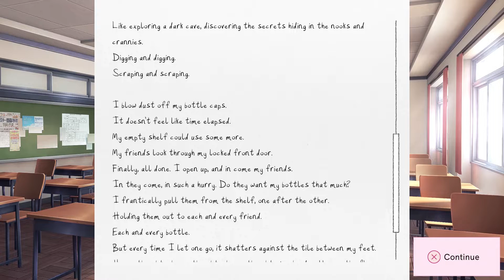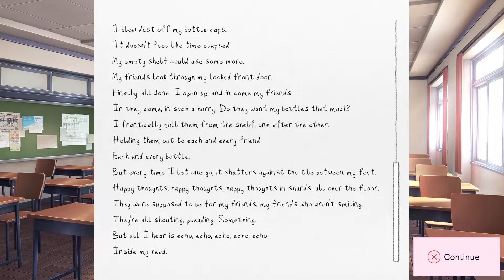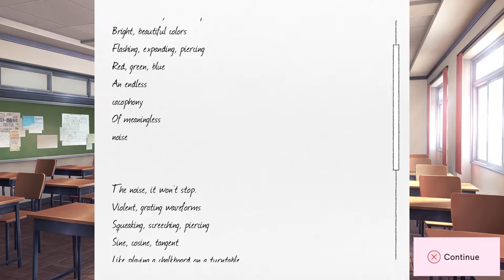Show and Tell! | Doki Doki Literature Club Plus! - Part 5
Welcome everyone to our continuation of Doki Doki Literature Club Plus! This episode we get ready for the School Festival that's in a few days! We prepare by showing off our poems to the class! Do the girls and us have the stomach to present to a larger group or will our state fright get the best of us?!? Tune in!